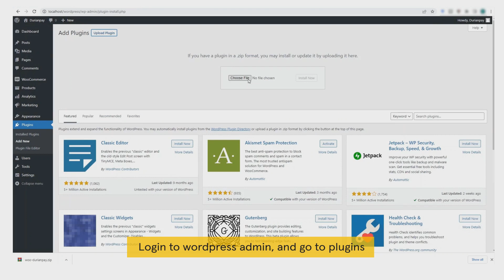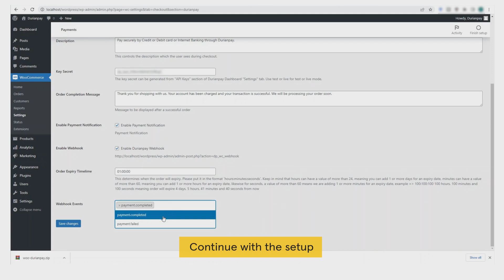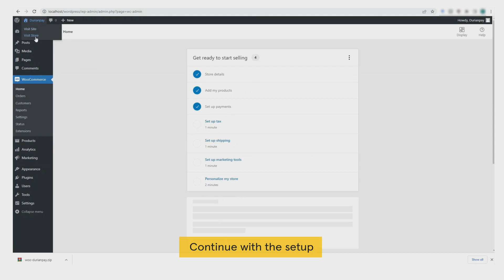Integrating with WooCommerce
Learn how to integrate our checkout experience to your WooCommerce store. All you need to do is get started with our basic account, download our plugin and simply login to WooCommerce admin and upload plugin!